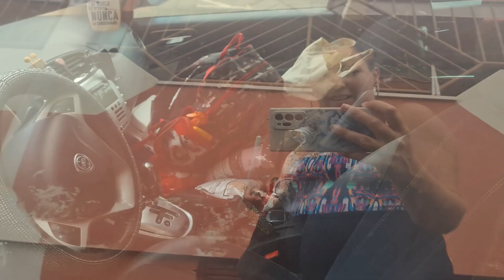NOSSO PRIMEIRO CAMPING | Brasileiros na Espanha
Instagram.com/blogsupermamae
E para ganhar + 5 euros (além do desconto) você precisa fazer a compra acima de 20euros nos primeiros 30 dias de cadastro !